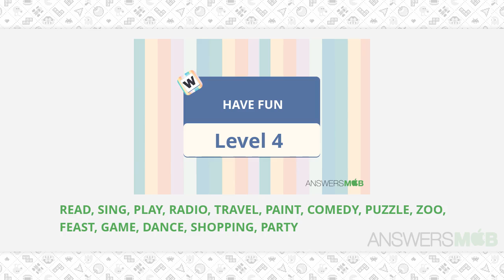Word Journey HAVE FUN Level 4 - AnswersMob.com